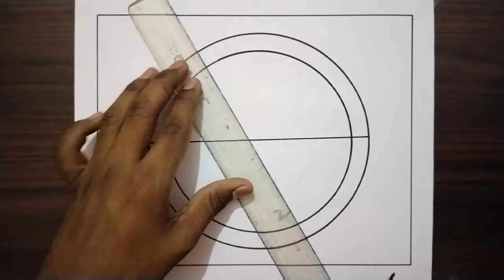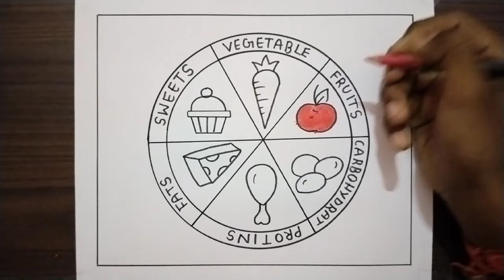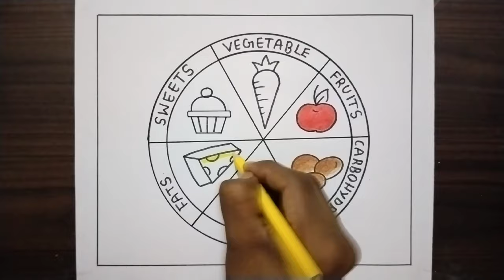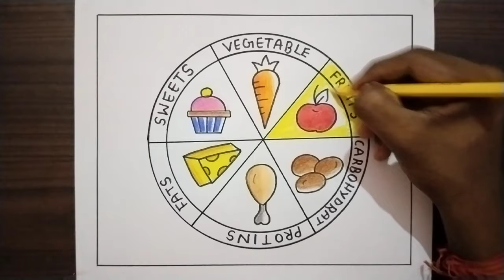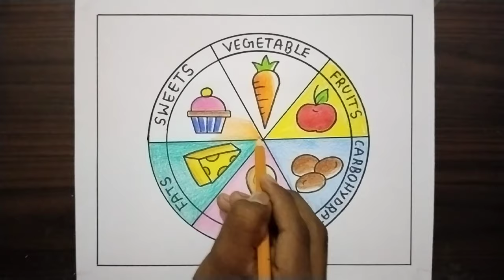Balanced Diet Chart Drawing / Healthy Diet Diagram / Health Day Drawing / National Nutrition Drawing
Your Quire's
balanced diet drawing
balanced day drawing
health day drawing
healthy day drawing
health diet drawing
how to draw balanced diet
how to draw balanced diet drawing
how to draw health day
balanced diet drawing
how to draw health day poster